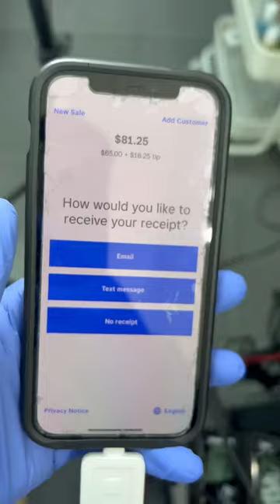How much I make in a day as a barber🔥💈